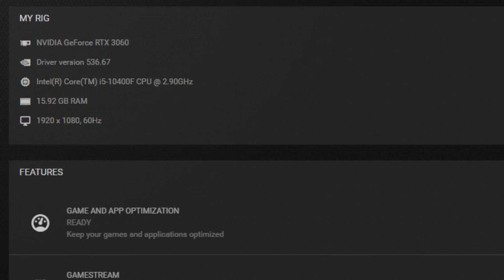Ratchet & Clank Rift Apart RTX 3060 FPS TEST | RTX 3060 Benchmark 1080p/1440p/4K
PC Specs:
Monitor: HUAWEI AD80HW 1080p 60 Hz
PSU: Corsair CV650 (650W)
CPU:  Intel Core i5 10400F
GPU 3: Palit RTX 3060 Dual LHR, 12GB GDDR6, 192-bit

1080p LOW 0:00
1080p MEDIUM 1:36
1080p HIGH 3:20
1080p VERY HIGH 4:55
1080p VERY HIGH + DLSS Q 6:36
1080p VERY HIGH + RTX 8:14
1080p VERY HIGH + RTX & DLSS Q 9:52
1440p HIGH 11:43
1440p HIGH + DLSS B 13:09
4K HIGH 14:16
4K HIGH + DLSS P 15:37

2/3 FPS more without recording